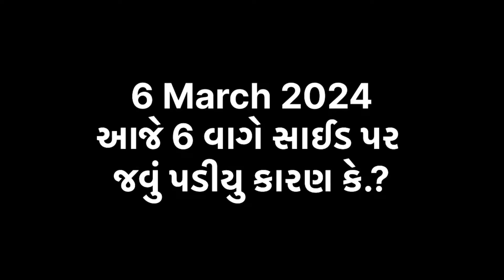આજે 6 વાગે સાઈડ પર જવું પડીયુ કારણ કે? Kadiya Ni Lifestyle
Welcome to kadiya ni lifestyle
આ ચેનલ મા તમને mini vlog પણ જોવા મળશે✌🏻

અને હા ઘંટડી દાબવાનું ભુલતા નય હો…😁
અને support કરજો